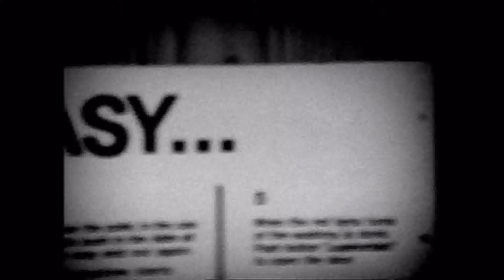IN A BOX , by BRAINPOOL 1996 FROM ALBUM STAY FREE VIDEO OFFICIAL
ES UNO DE LOS CORTES DEL TERCER ALBUM DE LA BANDA, DENOMINADO "STAY FREE" EN 1996.